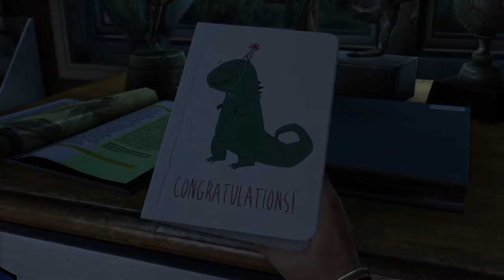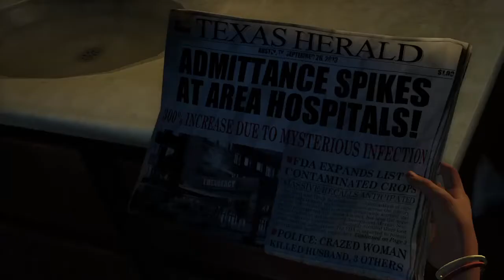Spooky Scary Series